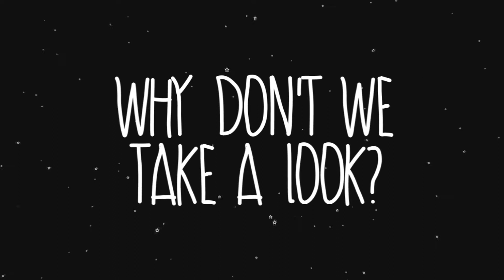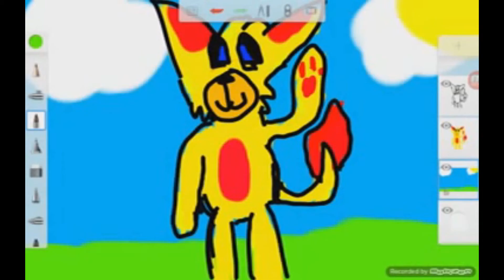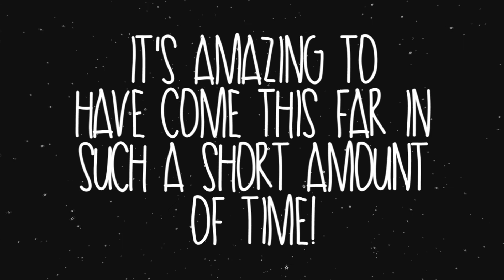1 Year of PetPyves Animation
I just can't even believe it's been a whole year since I started my channel! It's almost surreal! Overall, this past year has been one of my worst emotionally, but artistically, it's been my greatest. Coincidence perhaps? I tend to turn to art when things get rough. I really  tried my best to keep my channel a happy and colorful place, since it really has become a place of peace for me. It's like my own little world here where I can be me and share my art with others who understand and love what I do and god, I can't fathom words to describe how much it all means to me. The support...is unreal and I wouldn't have gotten through this year without it. So thank you all, really, for everything you do. If you comment, if you draw me things, if you collaborate with me, and even if you just watch just, thank you so very much for that. Sometimes I just wish I could watch people's reactions while watching my world unfold, I would love to see the wonder swirl in people's eyes as I start to explain my crazy slice of YouTube called "PetPyves Animation". I hope with all my being that I can continue with my art as long as I live because I adore it so much, and I'm happy you all do too! So again, thank you all for the support and love, I wouldn't be who I am today without you.
FAN-ARTISTS! (in order of fan-art appearance)
Fluffy Bunny!, Luki', Cherry The Husky, Inksmudgez, Alphaduck, AW gaming SP, Epicyberdog, Alphaduck, Duckygoesquack, Kate Myers, Cherry The Husky, Kate Myers, m1dn1ght-snack, Jayqing, & Shadow-wolf-11.

**Please note that not every piece of fan-art was shown, I had this video pre-made a while ago and fan-art came after it was already completed.
BACKGROUND CREDIT: AA VFX
I've got a huge surprise planned for you all today as well, so keep watch as I'm going to upload a huge video! ^~^ Keep smiling!